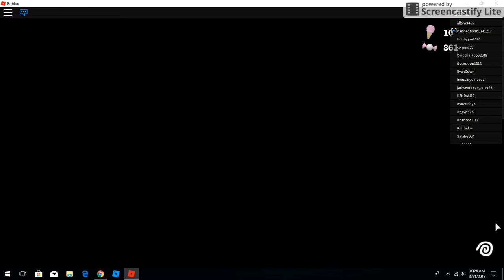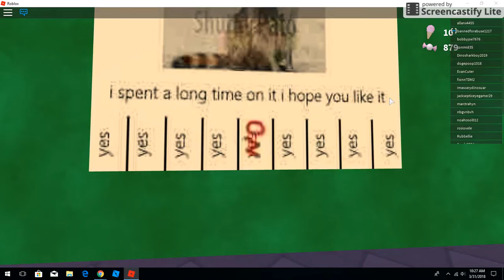Robot 64 Gameplay Walkthrough/ No Commentary/ Part 2: Stinky Robots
Robots are not stinky, well until they invade and take over earth